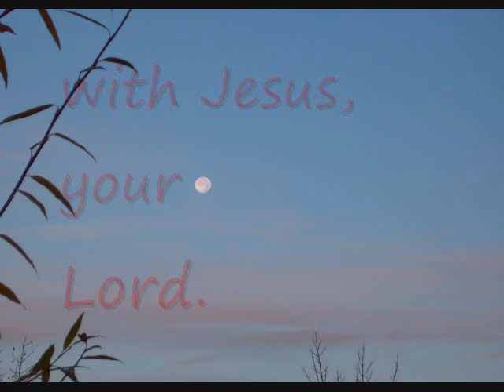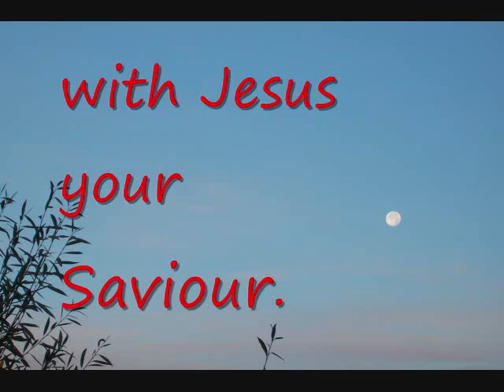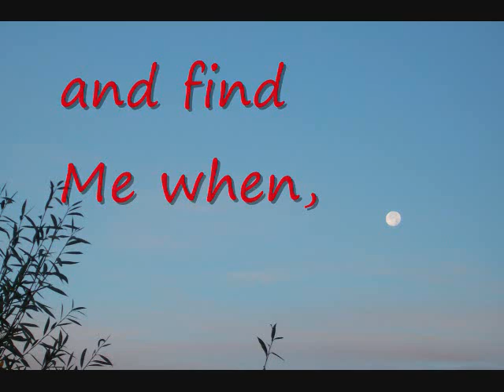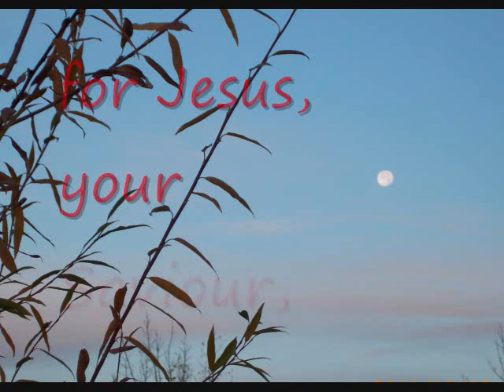WALK ON WITH JESUS nature lyrics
Jesus, the Living God, is asking you to walk with Him in faith ... in Truth ... in trust ... in obedience ... in belief ... in agreement ... He IS the Living God and in TOTAL control of all life ... be encouraged to humble yourself before the Living God and seek His will and His Kingdom ... His power and His glory...  original song by elaine gordon ITL Oct. 2011 719